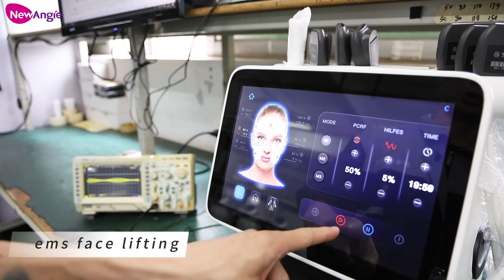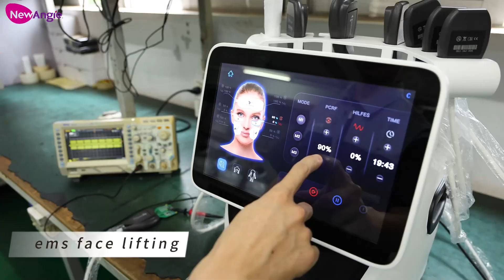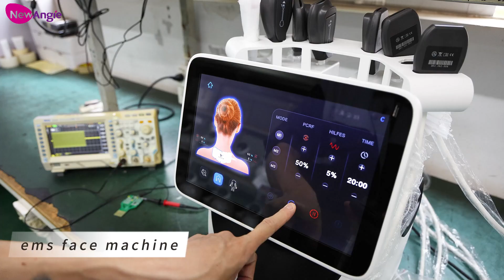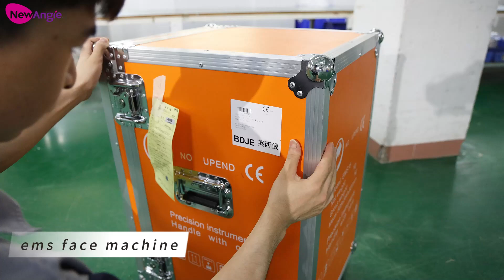Painless face lift with ems face machine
The EMS Face Lifting Machine utilizes advanced electromagnetic stimulation (EMS) technology to effectively tone and lift facial muscles, providing a more youthful and sculpted appearance. EMS technology contracts and tones facial muscles, enhancing muscle firmness and definition. ems face machine stimulates collagen and elastin production, improving skin elasticity and reducing the appearance of wrinkles.
We offer extensive after-sales support, including detailed user manuals, training programs, and technical assistance. Our dedicated customer service team is available to address any issues and ensure our clients receive the support they need for optimal product performance.
In conclusion, our EMS Face Lifting Machine stands out for its advanced technology, high quality, and comprehensive support. Partnering with us means accessing innovative beauty solutions backed by a reliable and experienced manufacturer. We are confident that this product will meet and exceed your expectations, providing significant benefits to your clients. Let’s work together to bring the best in facial rejuvenation to your market.